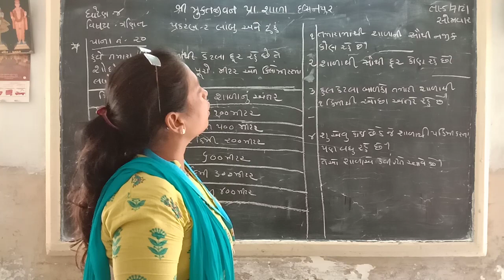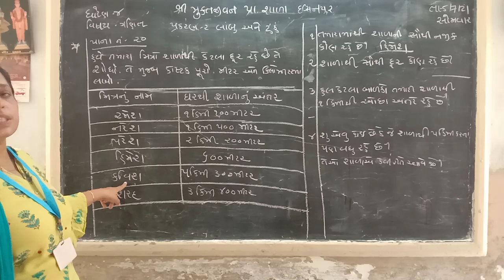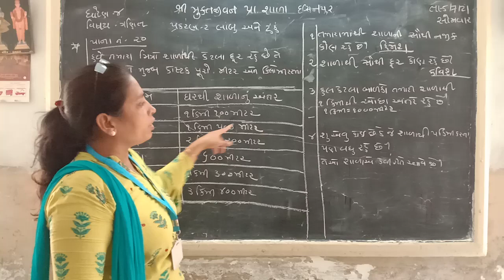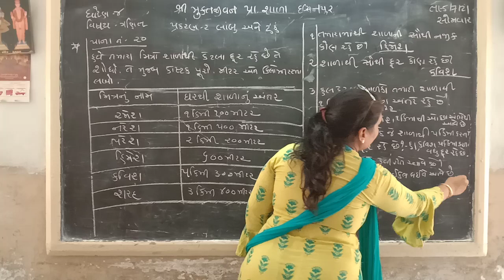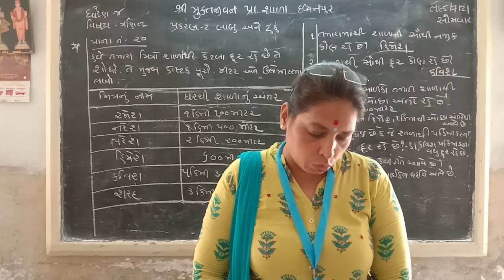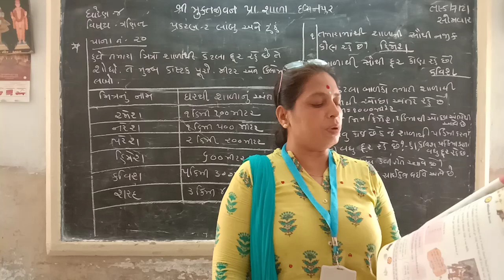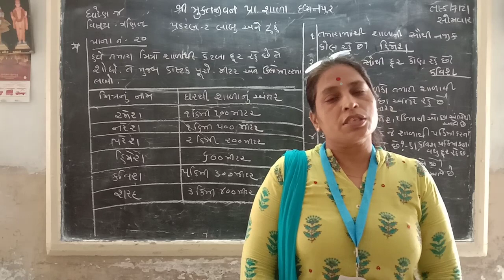std-4 maths ch-2 part-4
kaminiben